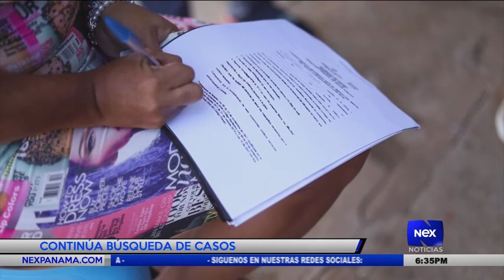Continúa búsqueda de casos